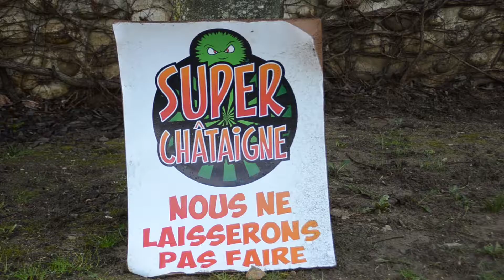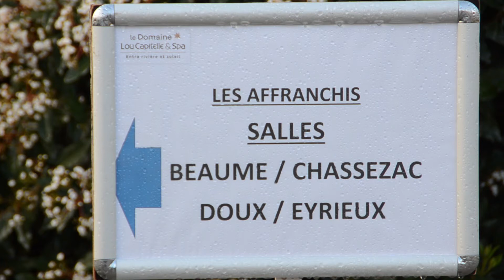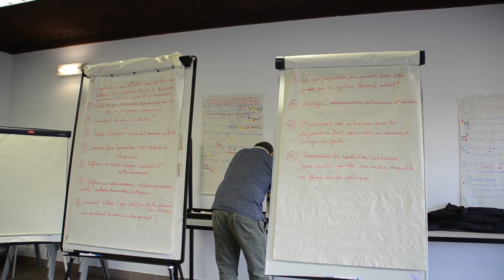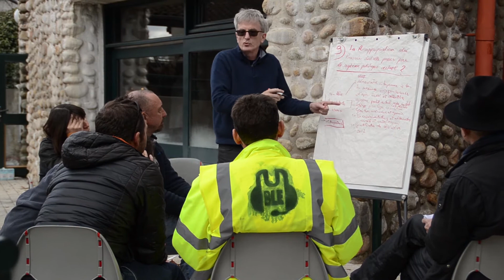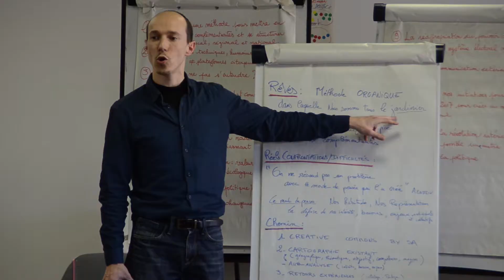Etats Généraux de Vogüé des mouvements citoyens !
la télévision qui vous "souris" !